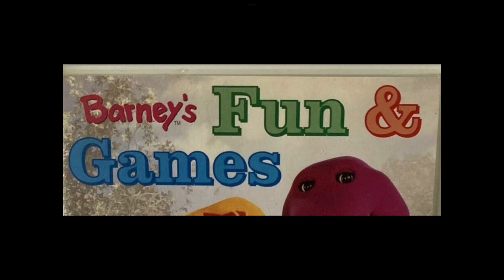Next Is Australia & Screener VHS of Fun & Games with Emily & Kim (with no boys)